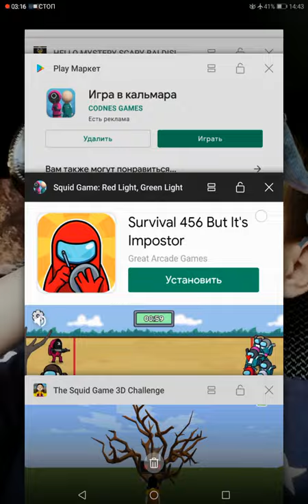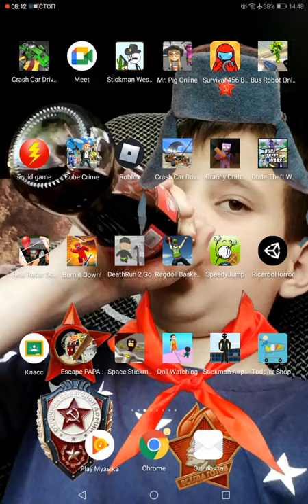играю в 3 игры в кальмара на Android на 20 подписчиков